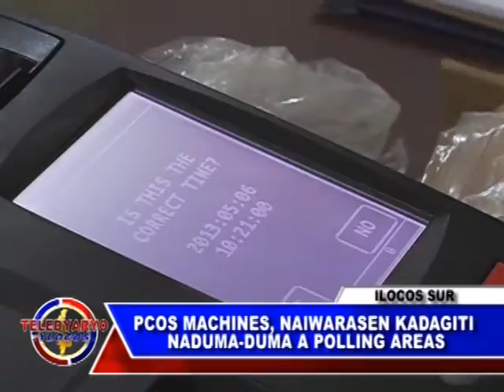PTV YLOCOS TELEDYARYON NEWS MAY 06 PCOS MACHINES, MAIWARASEN KADAGITI NADUMADUMA A POLLING AREAS